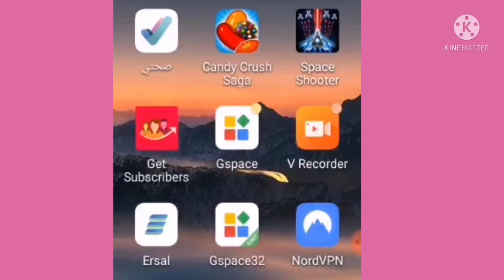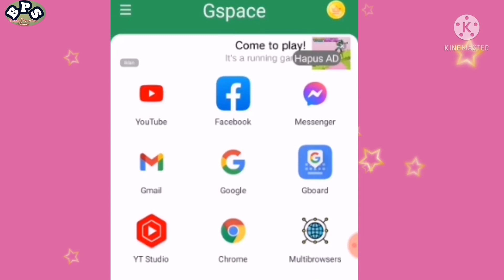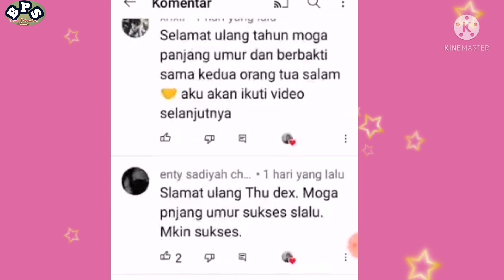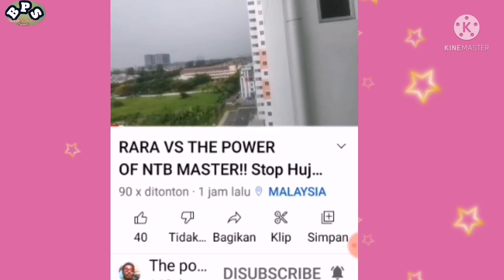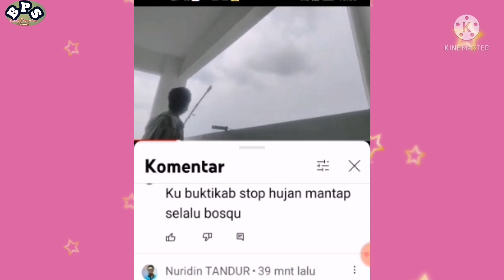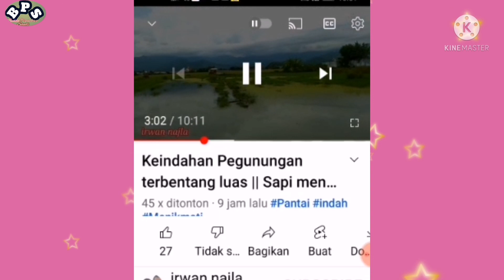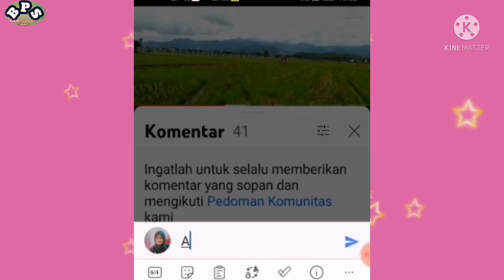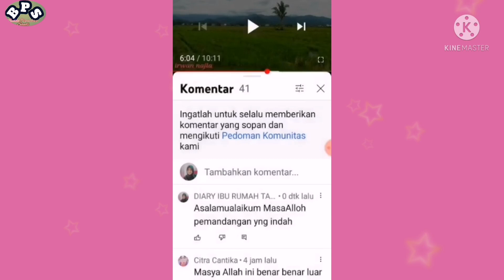Cara nambahkan subcriber yang aman tanpa aplikasi @bunda perantau saudi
Untuk itu simzk vidio nya sampe selesai biar ga gagal faham
    Selamat mnonton
Caranan nambahkan subcribe geratis dan aman, apakah saling subscribe aman, cara nambah subscriber tanpa aplikasi, cara nambah kn subscribe youtub tanpa aplikasi, cara nambah subscriber geratis, cara nambah subscriber yang aman, caranambah subscribers aman dan gampang, saling subscribe yang aman

Facebook  bundaku tercinta
Ig  bundaku tercinta

My chennel bunda perantau saudi
  Jangan lupa dukung trus
Dan tombol notipikasinya aktifkn

Biar ga ktinggln vidio terbaru dari aku